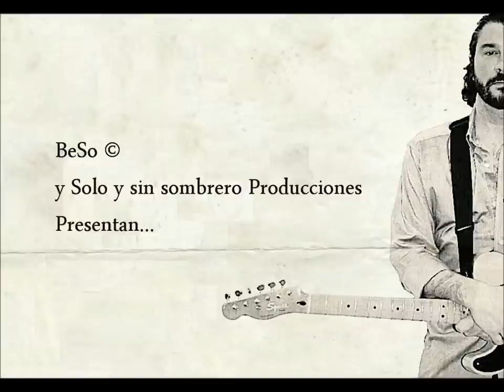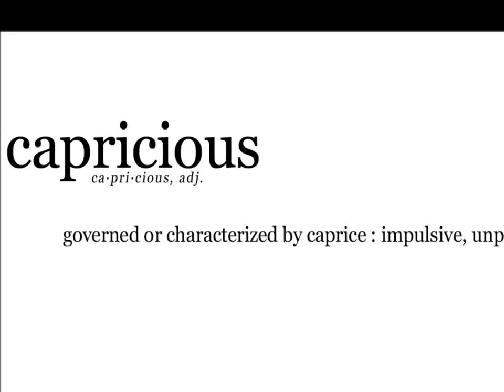ESTáCIO - Nadie (Foto-clip) Feat. Elena Gadel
ESTáCIO - Nadie (Nuevo Foto-clip) Feat. Elena Gadel
BeSo Producciones